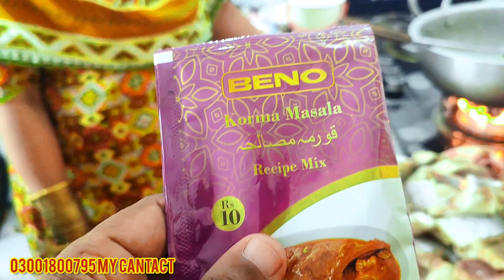Rubina Sister Rote Hue Ghar Ko Rawana Ho Gai😭|World Of Mukhlis|Samina village food